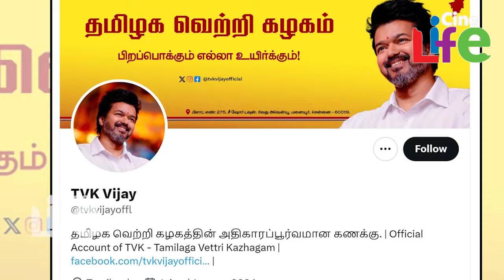നടന്‍ വിജയ് ഇനി അഭിനയിക്കില്ല.. കടുത്ത തീരുമാനം.. പൊട്ടിക്കരഞ്ഞ് ആരാധകര്‍..!! | Thalapathy Vijay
നടന്‍ വിജയ് ഇനി അഭിനയിക്കില്ല..!!
കടുത്ത തീരുമാനം.. കാരണമിത്..!!
പൊട്ടിക്കരഞ്ഞ് ആരാധകര്‍..!!